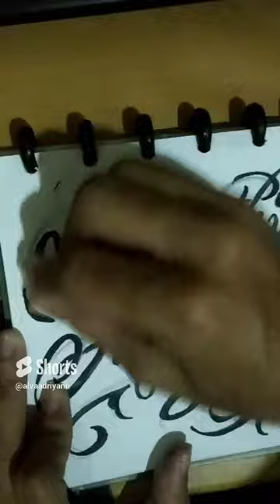customfonts art type cursive cursive drawing sketchbook sketching handlettering